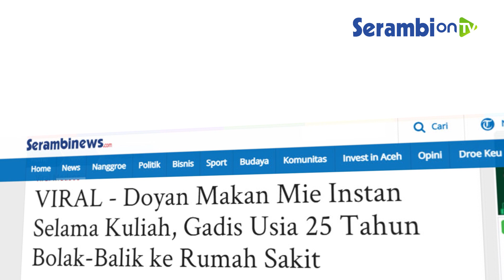Doyan Makan Mie Instan Selama Kuliah, Gadis Usia 25 Tahun Bolak Balik ke Rumah Sakit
SERAMBINEWS.COM - Seorang perempuan berusia 25 tahun terpaksa harus ke rumah sakit selama tiga kali dalam seminggu untuk menjalani pengobatan gagal ginjal dan asam urat.

Penyakit demikian diidap karena semasa kuliah, gadis berusia 25 tahun ini sangat doyan makan mie instan.

Postingan terkait seorang perempuan sedang menunggu antrian berobat ginjal diunggah oleh pengguna TikTok khadijah_azhari atau bernama Khadijah Azhari, Rabu (19/5/2021).

Pada video, pengunggah video melakukan percakapan dengan perempuan yang mengidap masalah gagal ginjal.

Ia mengatakan, telah melakukan pengobatan selama tujuh tahun karena sering makan mie instan.

Mie yang mudah dikonsumsi dan mudah didapatkan, menjadikannya mudah untuk dikonsumsi.

Apalagi banyak pilihan rasa, penikmat makan mie instan rasanya menjadi lebih suka menikmati makanan cepat saji ini.

Namun, jika dikonsumsi berlebihan, makanan yang lezat ini bisa menjadi sumber penyakit bagi tubuh. (Serambinews.com/Syamsul Azman)

Vidoe Editor: Thesi Suryadi